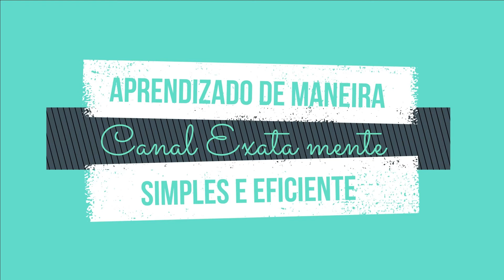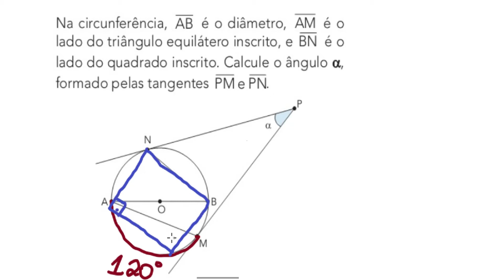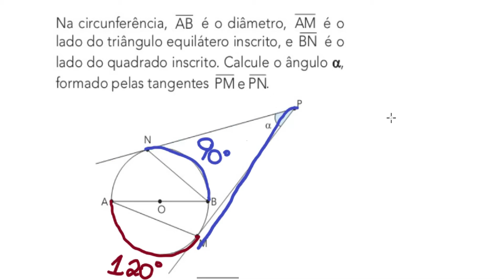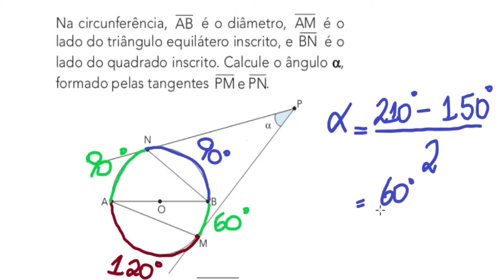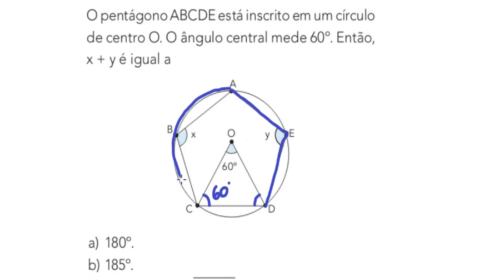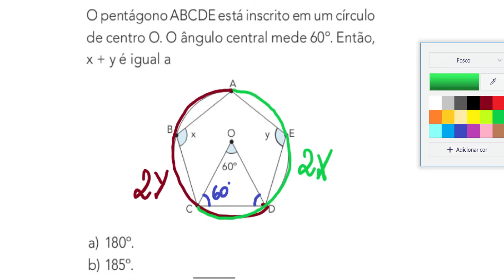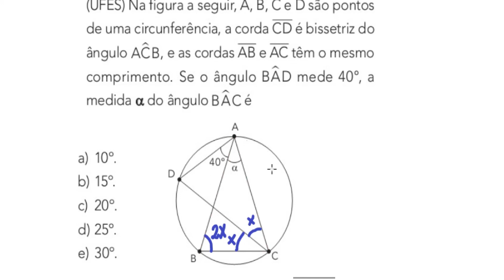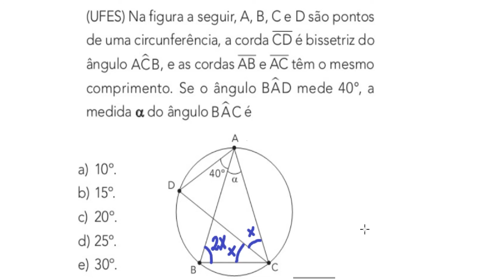Aula 1.3 - Arcos e ângulos na circunferência (exercícios - parte 2)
Neste vídeo eu resolvo mais exercícios aplicando as propriedades vistas nos vídeos anteriores deste mesmo conteúdo.